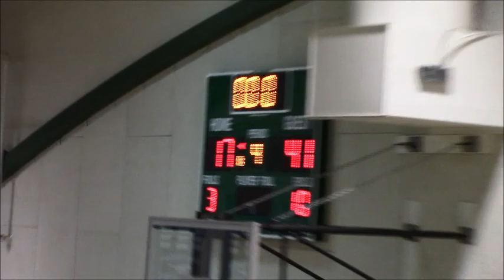Heartland Middle School 7th Grade Varsity Basketball vs Moore Southridge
01 Dec. 2017
Heartland 43
Moore Southridge 17